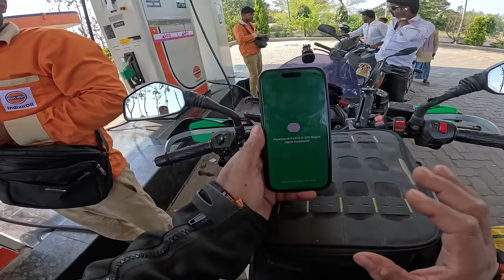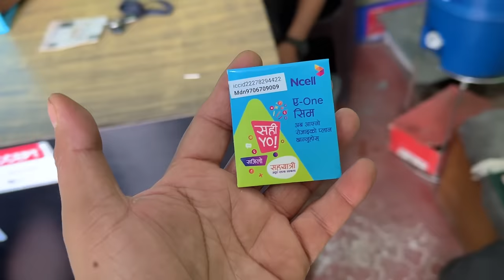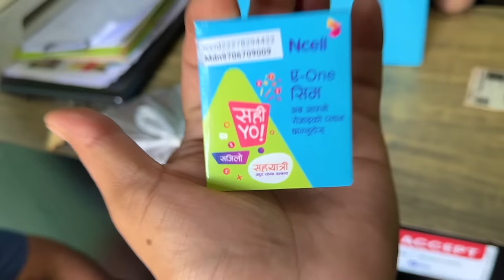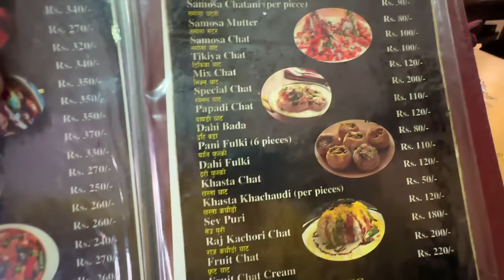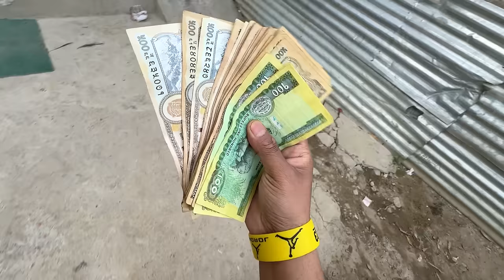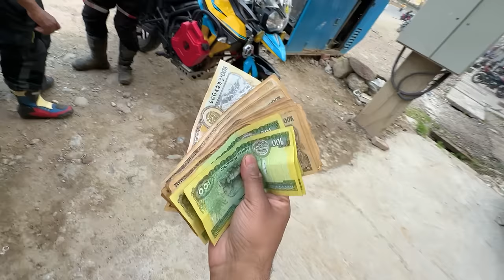NEPAL me CRASH or SCAM BHI 😱🇳🇵NEPAL Mustang RIDE | Ep-2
What a tiring and adventurous day 2 of our Nepal ride. Scammed at border

My gears
Mavic Air Combo
Go pro-Main
Go Pro Second
Go pro mic adaptor
Go pro hero 5-6-7 mic
Zhiyun Gimble
DJI Gimble
Selfie stick
Mobile Phone for v logs
Knee guard and Elbow guards
Cheap riding Gloves
Viaterra Saddlebags
Sony A74 camera